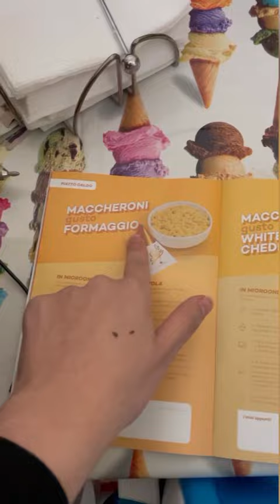Inizio la dieta finalmente!